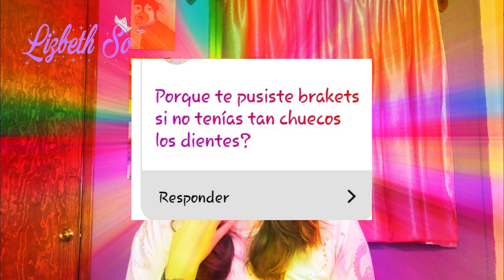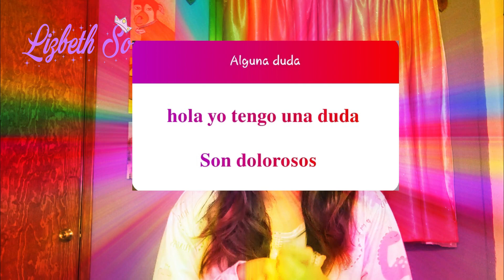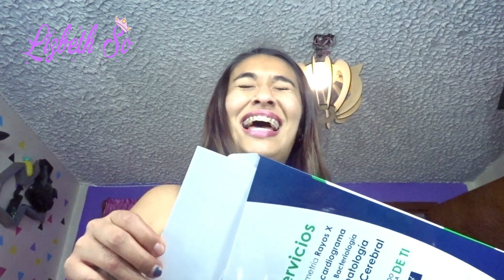POR FIN ME QUITARON LOS BRACKETS ~Lizbeth So